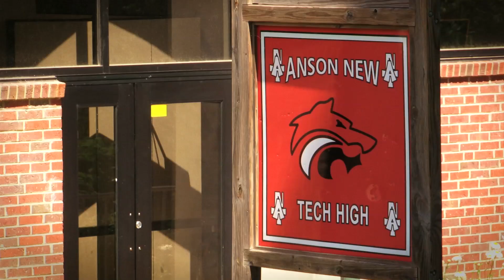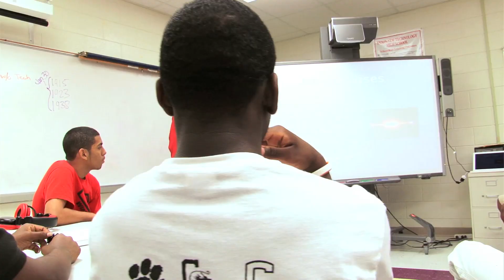Anson New Technology High School